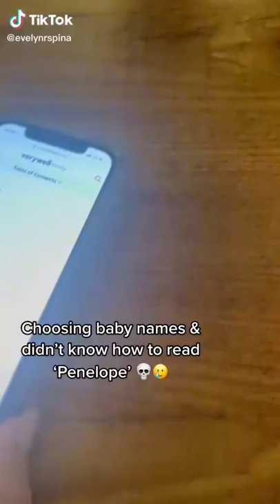Does anyone else's boyfriend or husband do this ?